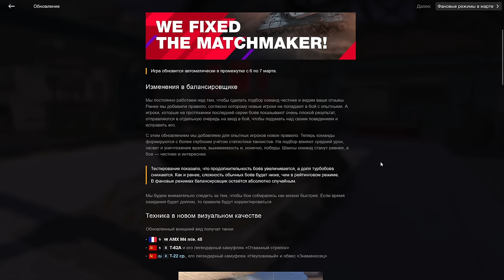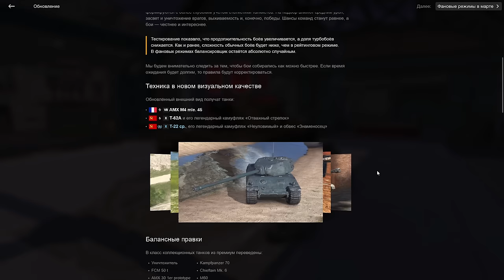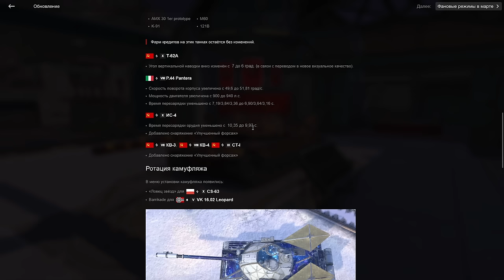🔥СМЕРТЬ СТАТИСТОВ🔥Обновление 10.7 - Новый Балансировщик и прочее в WoT Blitz 2024 | WOT-GSN